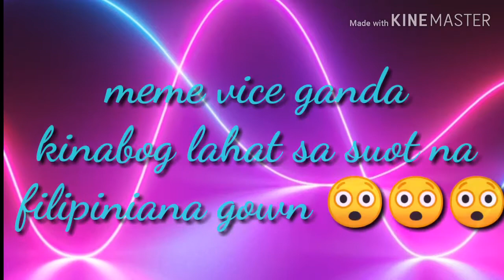Highlight sa abs-cbn ball Sept 15 2019👍( meme vice wearing the best filipiniana gown)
memevice Hindi kasama sa top 10 namay pinaka magandang gown?
beafearless wearing black filipiniana gown